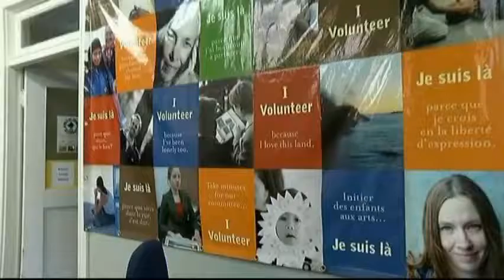Vital People: Volunteer Victoria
If you ever thought you might like to volunteer but don’t know what you’d be good at, Volunteer Victoria is here to help you figure that out. And as the city gears up to host Canada’s sesquicentennial celebrations this summer, the opportunities are endless.